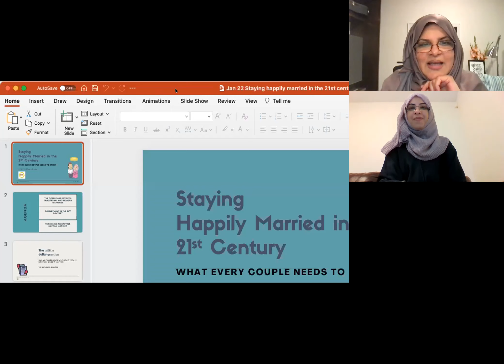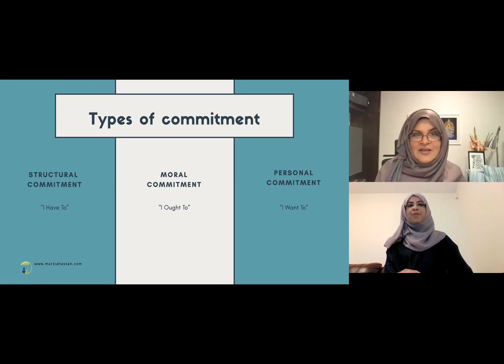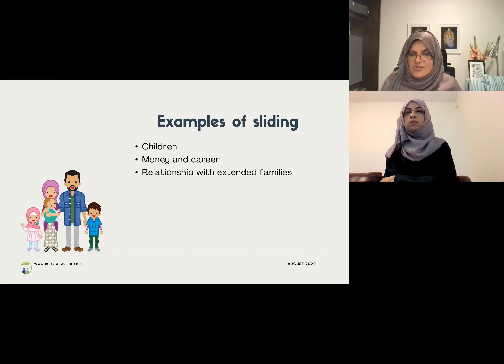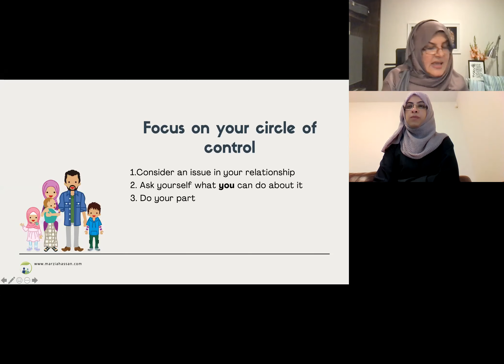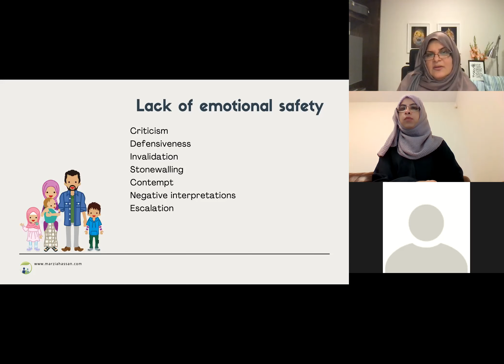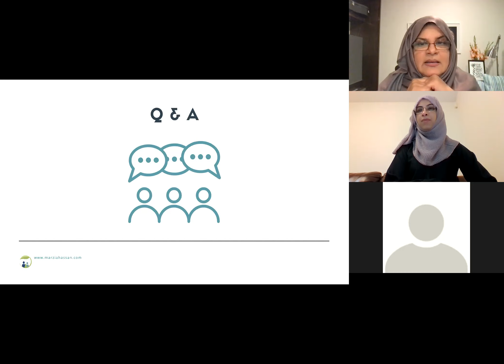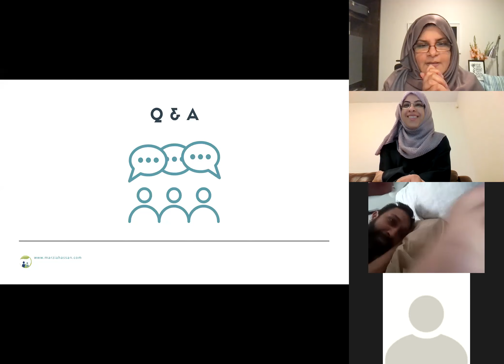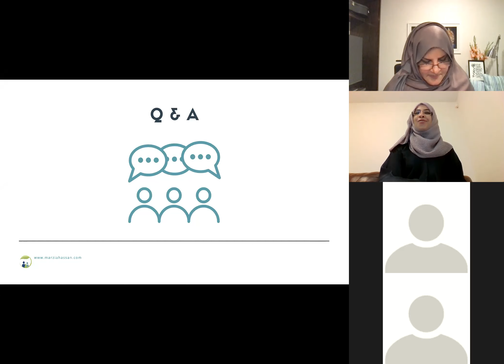Three Keys to Staying Happily Married in the 21st Century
A conversation with Sister Marzia Hassan.
Internationally acclaimed Marriage and Family Therapist.